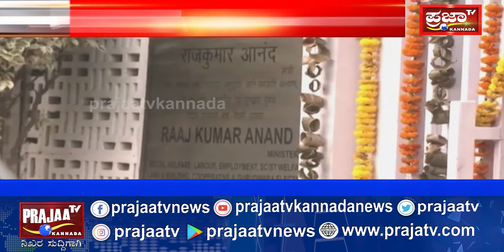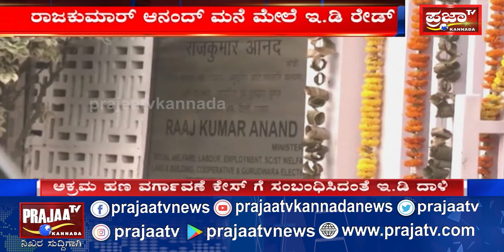ದೆಹಲಿ ಆಪ್ ಸರ್ಕಾರಕ್ಕೆ ಇ.ಡಿ ಕಂಟಕ.. ಮತ್ತೊಬ್ಬ ಆಪ್ ಸಚಿವನ ಮನೆ ಮೇಲೆ ಇ.ಡಿ ದಾಳಿ..! prajaatv | Delhi